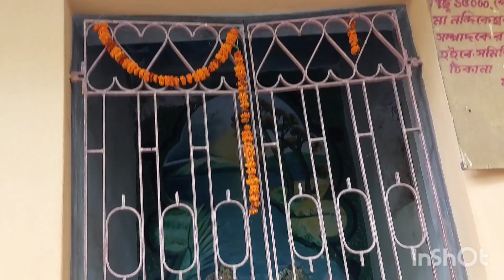আজ জানলাম কোথায় শুভ চৈতন্য জাগ্রত হয়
Basundhara r Baganbari - Bolpur - Kabi Joydeb Rd, Kamarpara, West Bengal 731236

The Nalateshwari Temple is located at Nalhati in Birbhum district in the state of West Bengal. This Nalateshwari Peeth is just a ten minute walk from Nalhati station.

Kankalitala is a temple town in Bolpur Sriniketan in Bolpur subdivision of Birbhum district in the Indian state of West Bengal. It is one of the Shakti Peethas where the waist (or kankal in Bengali) of sati fell.